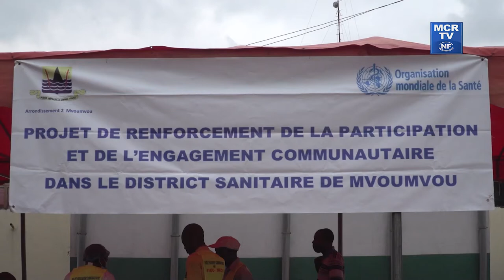Don de l'OMS au CSI de Mvou-Mvou